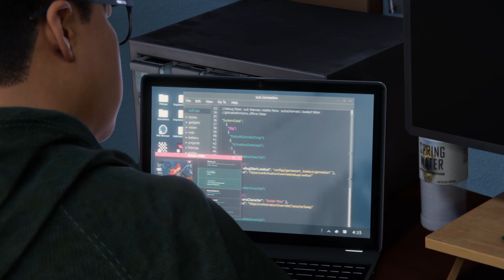Marvel's Spider-Man: Miles Morales_20210710213800